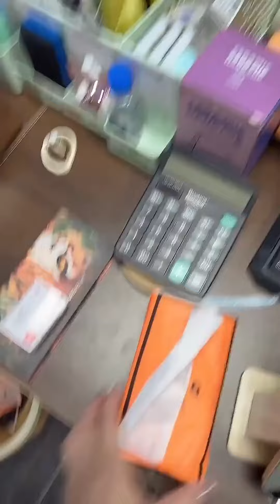跟總裁男友吵架，碰上表弟竟然把他當情敵？那我只好將計就計了#姜晨1128#戀愛#戀愛日常#男老闆#FYP